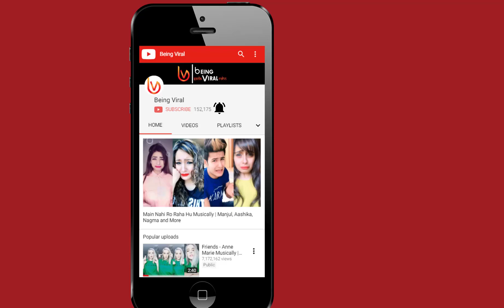Whistle (सिटी) Challenge Musically | Awez Darbar, Vitasta, Ritu Tiwari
This Video Is Made By Simran Motwani.
Find Her On :
Musically- @blushingsimmy